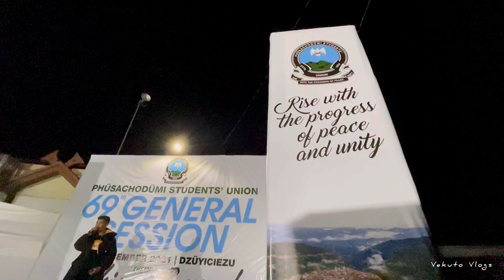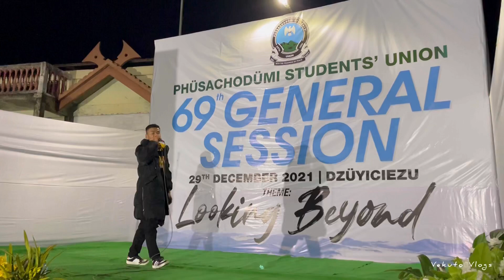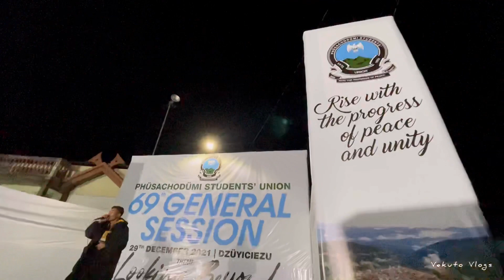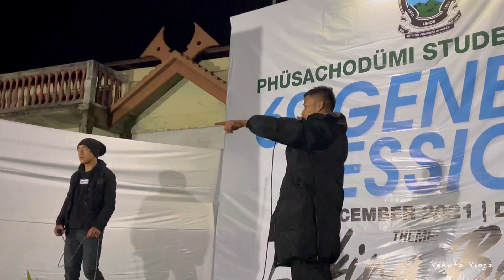Performing at Phüsachodü Village Student Union 69th Session